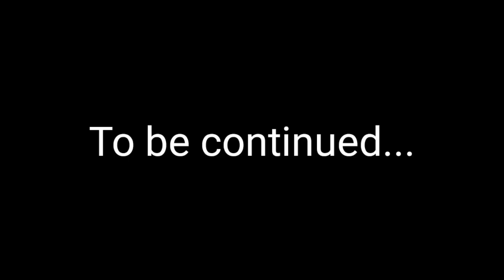uttarakhandi Holi day 2 and 3🌈🎨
उत्तराखंड में आजकल होली की धूम है। दूसरे और तीसरे दिन की होली का कार्यक्रम आपके समक्ष प्रस्तुत है। और साथ साथ ब्लॉग भी।